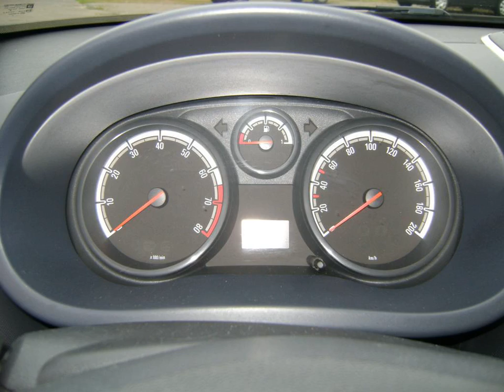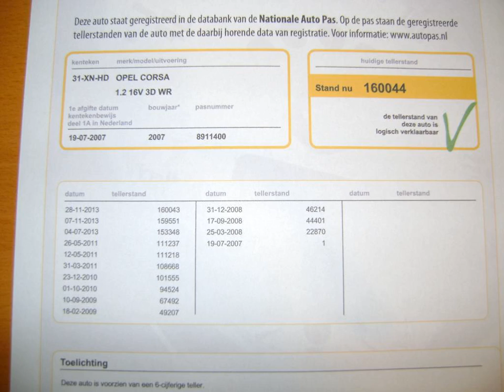OPEL CORSA Airco 2007 | Ten Dam Auto's Haaksbergen (BOVAG-autobedrijf)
Merk en model: OPEL CORSA
Uitvoering: 1.2 AIRCO BJ07
Transmissie: Handgeschakeld
Brandstof: Benzine
KM stand: 160044
Bouwjaar: 2007
Gewicht: 1030

Bedrijf: Ten Dam Auto's
Plaats: Haaksbergen